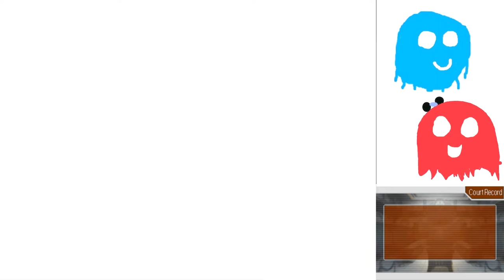Apollo Justice Part 46: Borscht on the Cob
We go back to the present and enjoy some borscht, and see everyone's favorite evil mentor again.